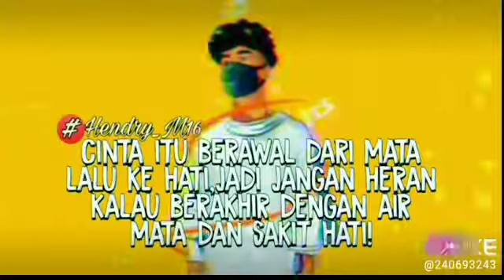Kata" anak racing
Yg lek semoga rejeki nyh lancar